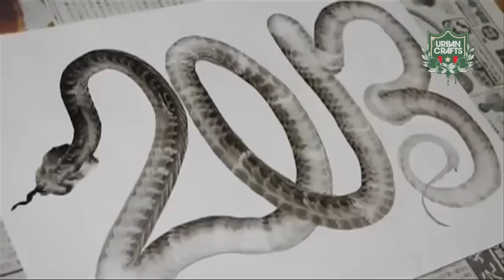Urban Crafts TV : The one about Speed